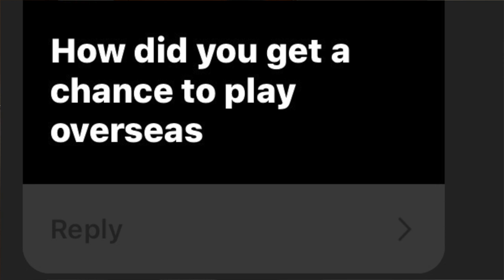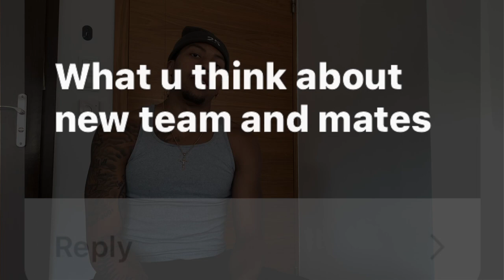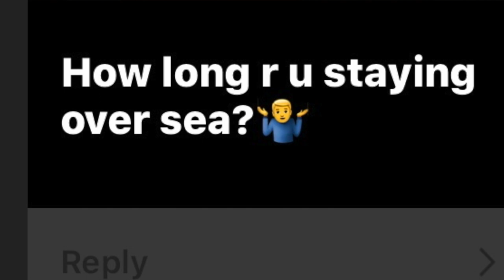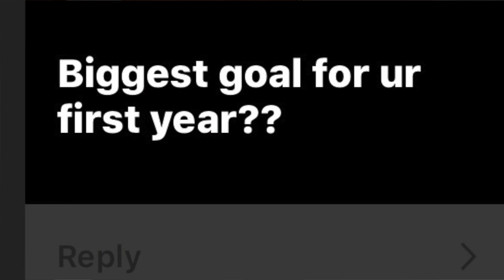VLOG #1: Q&A - Life in Poland